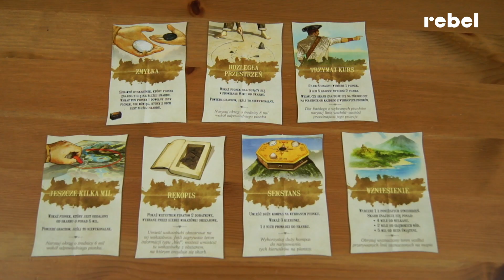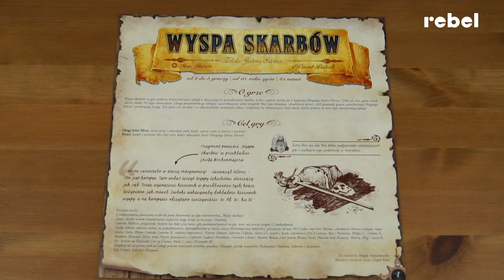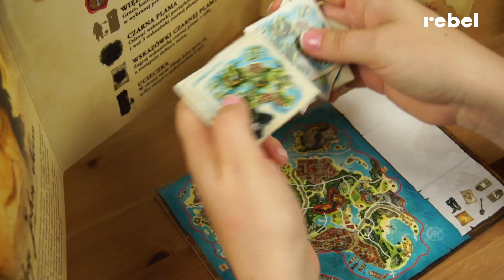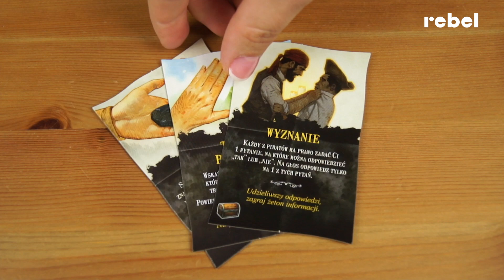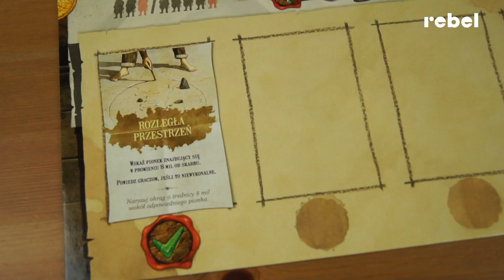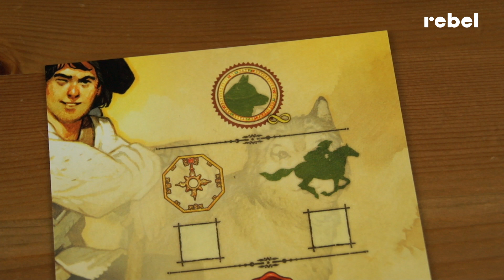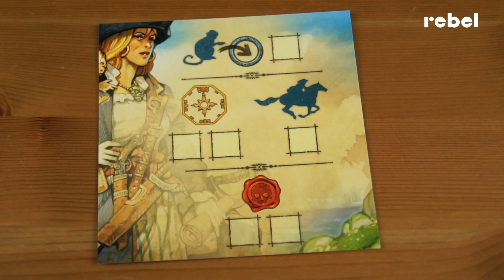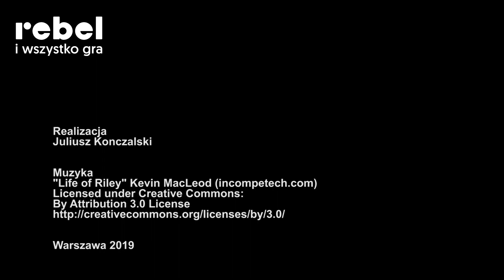Zasady Gry: "Wyspa skarbów: Złoto Johna Silvera"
Wyspa skarbów to gra, podczas której bierzecie udział w ekscytującym poszukiwaniu ukrytego skarbu. Jeden z graczy wciela się w kapitana Długiego Johna Silvera. Tylko on wie, gdzie został ukryty skarb. Na jego nieszczęście, załoga postanowiła go uwięzić i przywłaszczyć sobie majątek! Aby tego dokonać, zdradzieccy piraci, czyli pozostali gracze, przesłuchują Długiego Johna i przekopują wyspę. Ten musi ich zwodzić i w odpowiednim momencie zbiec z więzienia, by zabezpieczyć swój skarb, zanim położy na nim łapy zbuntowana załoga!